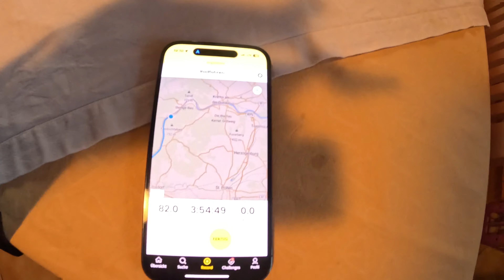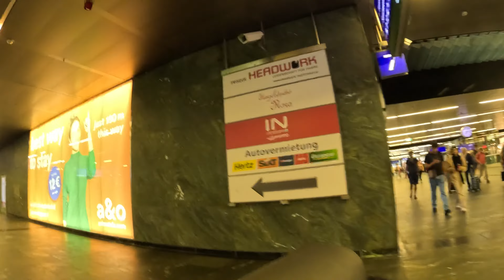Bisikletle Viyana kadar (Gravelbike)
Bugen 3. ve sonuncu bölüm olan Tuna nehri yolu viyana Videomuza hoşgeldiniz